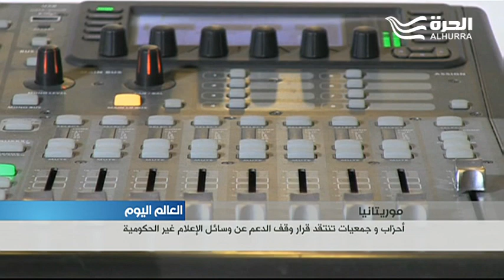موريتانيا: أحزاب و جمعيات تنتقد قرار وقف الدعم عن وسائل الإعلام غير الحكومية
أعربت رابطة الصحفيين الموريتانيين عن دهشتها من قرار و قف الدعم عن وسائل الإعلام غير الحكومية و اعتبرته أحزاب وجمعيات مدنية بمثابة خنق للإعلام الحر.